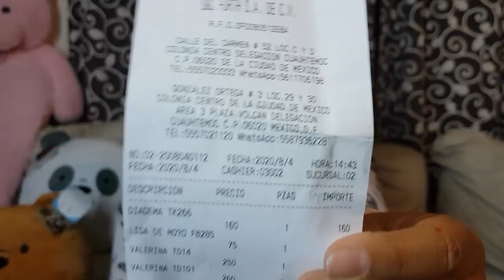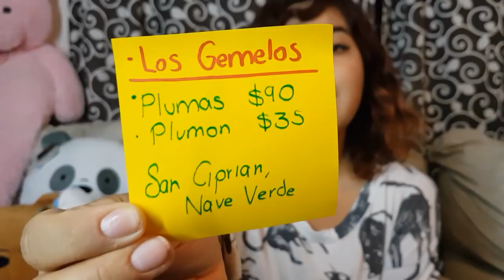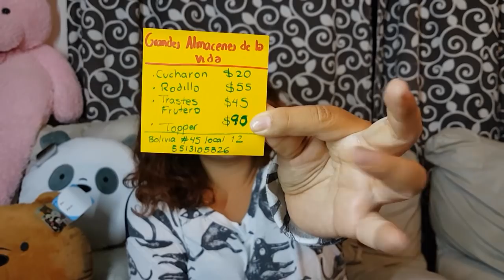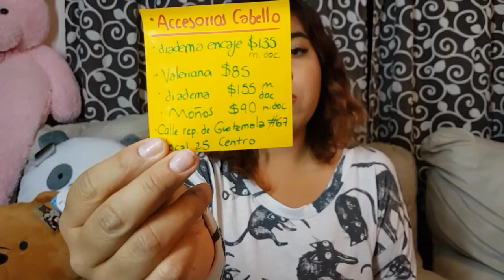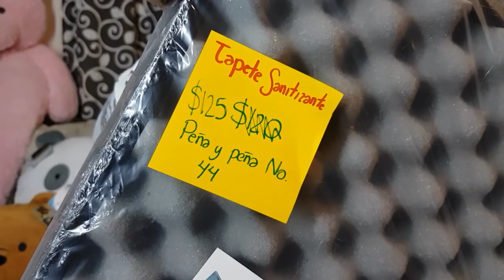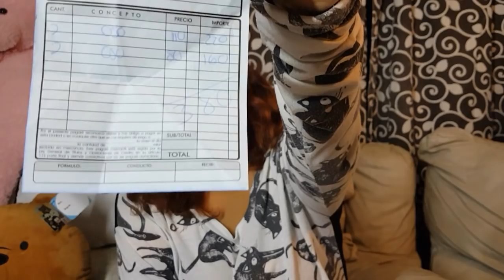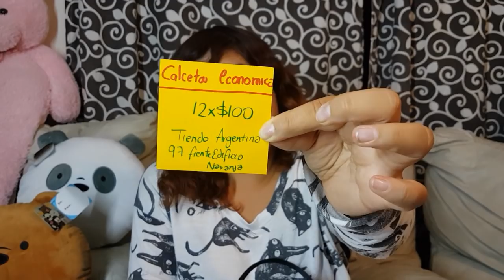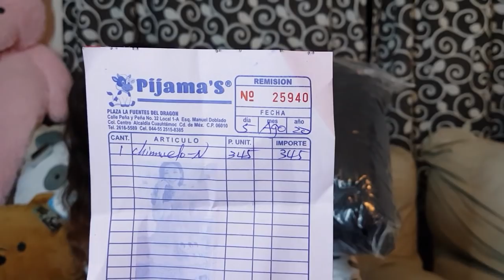Seguimos compras kawaii y hermosas en peña y peña alrededores de todo un poco